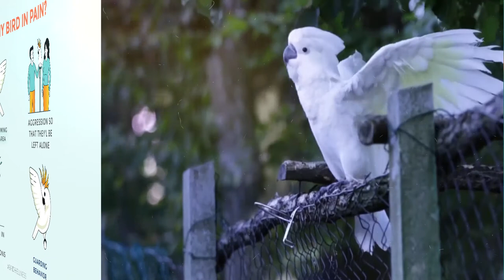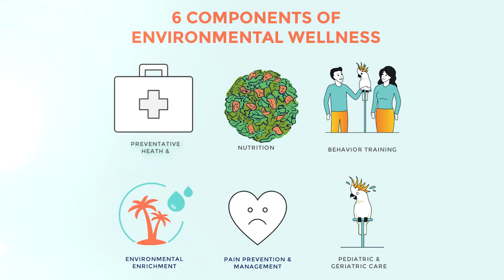What Is Parrot Enrichment?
There is a lot of buzz about parrot wellness these days, but what exactly does that mean? It's more than just providing an enriching environment. It's about providing for your birds' unique physical and mental health care needs for their entire life.

In this video, I discuss 6 important ways to care for your exotic pet bird throughout its life so that it is happy and healthy and engaging in natural parrot behaviors.

A Parrot's Fine Cuisine Cookbook: and Nutritional Guide

Getting Started: Clicker Training for Birds

Watch my video, 9 Ways To Get Your Parrot To Eat Vegetables

WeNicewell Food Scale, 22lb Digital Kitchen Scale Weight Grams and oz for Cooking Baking, 1g/0.1oz Precise Graduation, Stainless Steel and Tempered Glass

Since parrots naturally hide pain, illness, and injuries, use this FREE assessment to determine if your bird is in pain

Please join the UnRuffledRx Facebook group to get support for parrot wellness and feather plucking.

PODCAST 🎤

TO SEND MAIL:

BirdSupplies.com
5025 N Sungold Ln

PEACHY 💗 Moluccan Cockatoo | hatched 1996
SMOKEY 💗  Congo African Grey | hatched 1999
TIMMY 💙 Timneh African Grey | hatched 2000
KIWI 💙 Green Cheek Conure | hatched 2020

 😍 ABOUT ME 😍
BirdSupplies.com was founded by Diane Burroughs, LCSW, a licensed psychotherapist, ABA therapist, and avian expert who specializes in feather plucking in birds, bird behavior, bird fears, phobias, and anxiety.